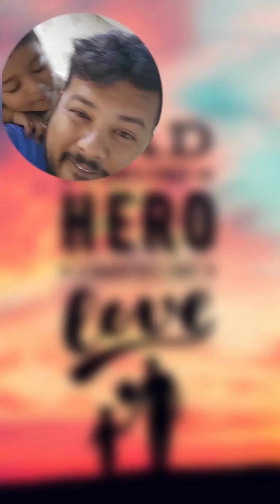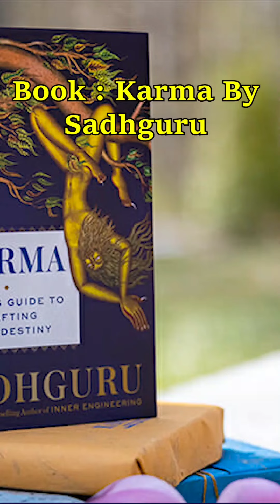Day 7 Of 75 HARD 💪 Let's Crush The Challenge Together! Join a Powerful Yoga Session 🧘‍♀️75Challenge